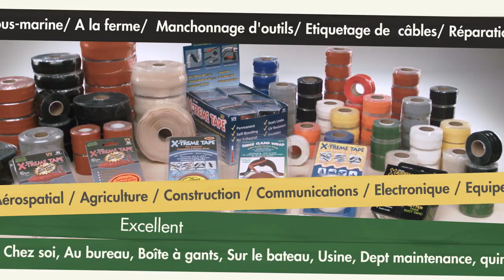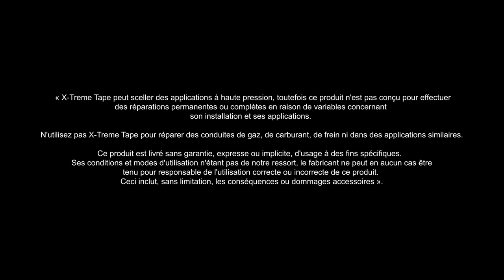Démonstration de l'utilisation du ruban X-TREME Tape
Voir comment mettre en place le ruban auto-vulcanisant?

Avec un allongement pouvant aller jusqu’à 300%, le ruban autovulcanisant en silicone MOCAP est un produit de masquage et de maintenance qui résiste aux acides, huiles, solvants les plus agressifs et protège des UV.